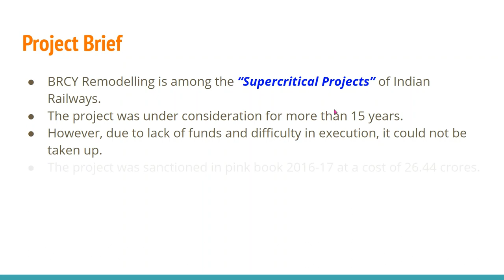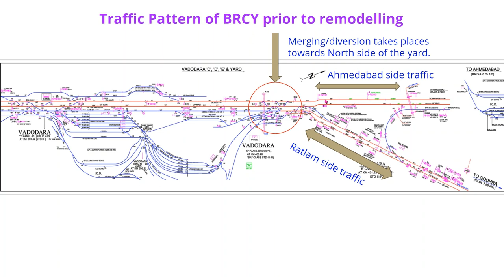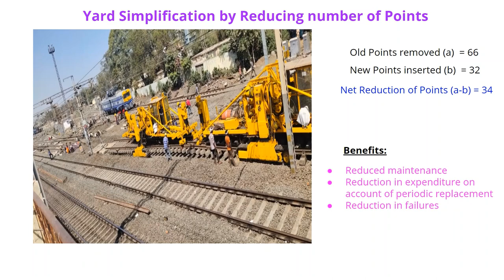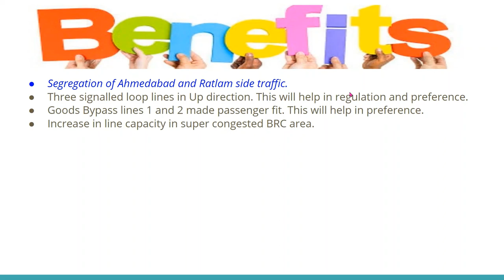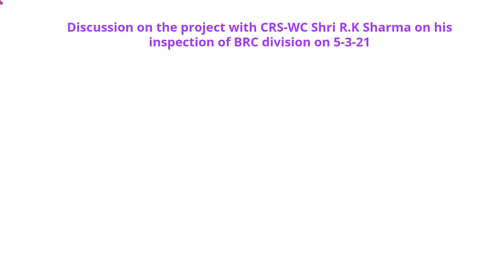BRCY Remodelling Final